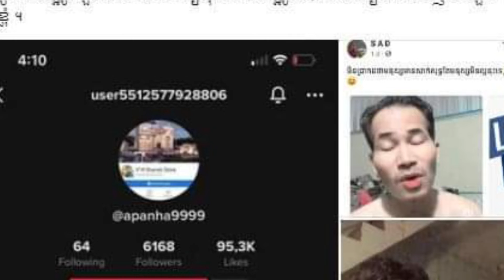Breaking the truth, the father of Cambodian Idol candidate Thol Sopheth, a high-ranking civil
Breaking the truth, the father of Cambodian Idol candidate Thol Sopheth, a high-ranking civil servant

បែ កធ្លាយ ការពិតឪពុករបស់ បេក្ខជន Cambodian Idol ថុល សុភិទិ ជាមន្ត្រីរាជការថ្នាក់ខ្ពស់ មានតួនាទី ផ្នែក

Sources and Referencing:
Video: Khmer News Today
Images: Khmer News Today
Video Editing: KinMaster Last Version
Thumbnail(s) Editing: Picsart Last Version